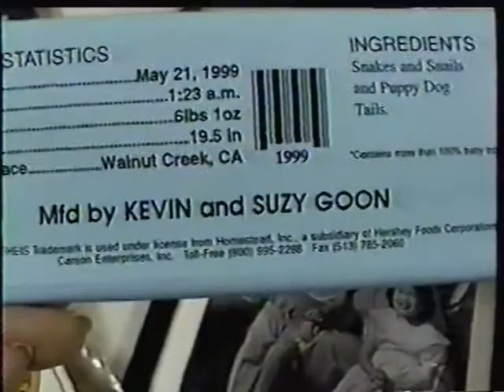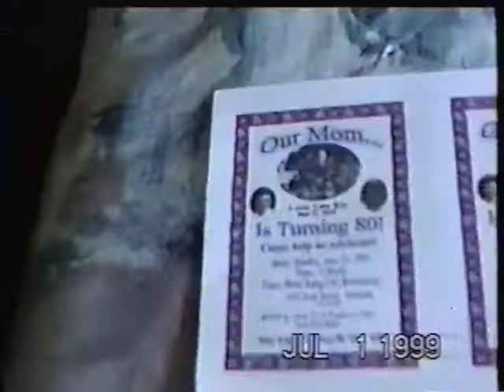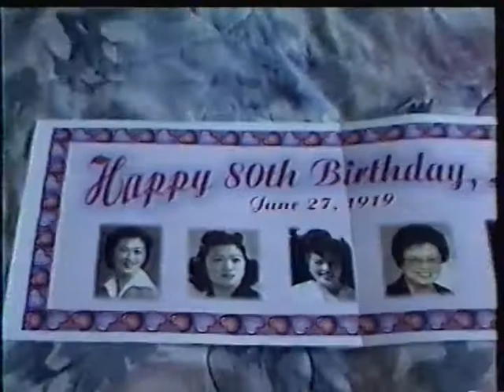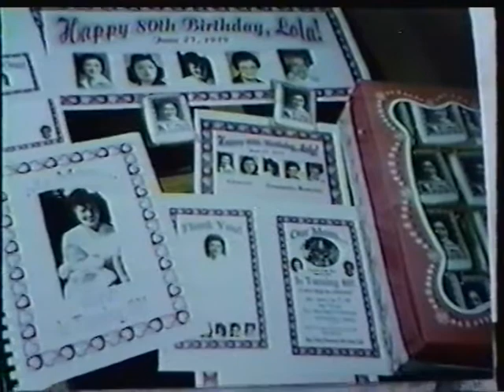Lola 80th Bday 4 Gifts Photos